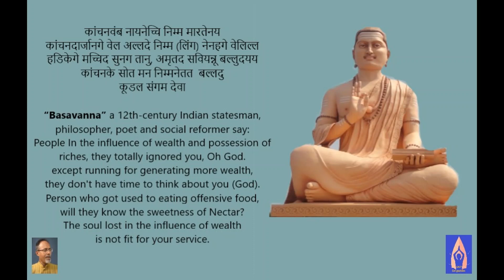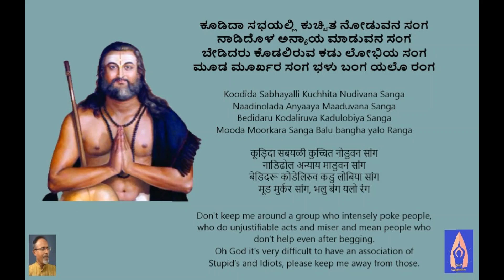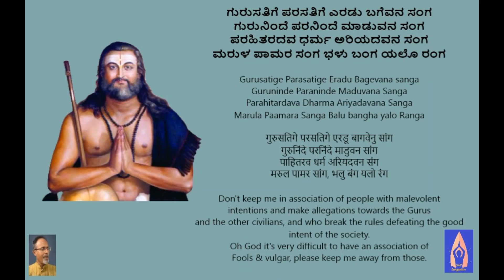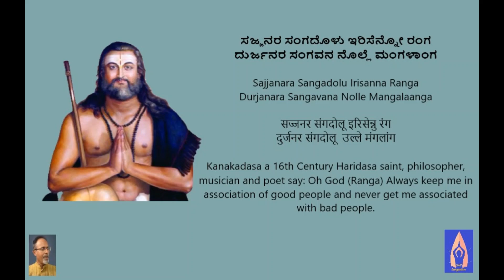ಬಸವಣ್ಣನ ವಚನ - ಕನಕದಾಸರ ಕೀರ್ತನ Basavannana Vachana - Kanakadaasara Kirtana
Ragam - Hindolam
Basavannana Vachana (Kaanchanavemba Naayanechhi)
Kanakadaasara Kirtana (Sajjanara Sangadolu Irisenna Ranga)
Language: Kanada

ಕಾಂಚನವೆಂಬ ನಾಯ ನಚ್ಚಿ ನಿಮ್ಮ ಮರೆದೆನಯ್ಯಾ.
ಕಾಂಚನದಾರ್ಜನಕೆ ವೇಳೆಯಲ್ಲದ ನಿಮ್ಮ (ಲಿಂಗಕ್ಕೆ) ನೆನಹಗೆ ವೇಳೆಇಲ್ಲ.
ಹಡಿಕೆಗೆ ಮಚ್ಚಿದ ಸೊಣಗ ತಾನು ಅಮೃತದ ಸವಿಯನ್ನು ಬಲ್ಲುದಯ್ಯ.
ಕಾಂಚನಕೆ ಸೋತ ಮನ ನಿಮ್ಮನೆತ್ತಬಲ್ಲದು  ಕೂಡಲ ಸಂಗಮ ದೇವಾ.

ಸಜ್ಜನರ ಸಂಗದೊಳು ಇರಿಸೆನ್ನೋ ರಂಗ
ದುರ್ಜನರ ಸಂಗವನ ನೊಲ್ಲೆ ಮಂಗಳಾಂಗ

ಕೂಡಿದಾ ಸಭಯಲ್ಲಿ ಕುಚ್ಚಿತ ನೋಡುವನ ಸಂಗ
ನಾಡಿದೊಳ ಅನ್ಯಾಯ ಮಾಡುವನ ಸಂಗ
ಬೇಡಿದರು ಕೊಡಲಿರುವ ಕಡು ಲೋಭಿಯ ಸಂಗ
ಮೂಡ ಮೂರ್ಖರ ಸಂಗ ಭಳು ಬಂಗ ಯಲೊ ರಂಗ

ಗುರುಸತಿಗೆ ಪರಸತಿಗೆ ಎರಡು ಬಗೆವನ ಸಂಗ
ಗುರುನಿಂದೆ ಪರನಿಂದೆ ಮಾಡುವನ ಸಂಗ
ಪರಹಿತರದವ ಧರ್ಮ ಅರಿಯದವನ ಸಂಗ
ಮರುಳ ಪಾಮರ ಸಂಗ ಭಳು ಬಂಗ ಯಲೊ ರಂಗ

ಆಗಮದ ಅನ್ವಯವ ಅರಿಯದವನ ಸಂಗ
ರೋಗದಲಿ ನಿರಂತರ ನರಳುವನ ಸಂಗ
ಭವರೋಗದಲಿ ನಿರಂತರ ನರಳುವನ ಸಂಗ
ಕಾಗಿ ನೆಲೆಯ ಆದಿ ಕೇಶವನ ನೆನೆಯನ
ಅಬಾಗವತರ ಸಂಗ ಭಳು ಬಂಗ ಯಲೊ ರಂಗ

कांचनवंब नायनेच्चि निम्म मारतेनय
कांचनदार्जानगे वेल अल्लदे निम्म (लिंग) नेनहगे वेलिल्ल
हडिकेगे मच्चिद सुनग तानु, अमृतद सवियन्नू बल्लुदयय
कांचनके सोत मन निम्मनेतत  बल्लदु
कूडल संगम देवा ||

सज्जनर संगदोलू इरिसेन्नु रंग
दुर्जनर संगदोलू  उल्ले मंगलांग

कूड़िदा सबयळी कुच्चित नोडुवन सांग
नाडिढोल अन्याय माडुवन सांग
बेडिदरू कोडेलिरुव कडु लोबिया सांग
मूड मुर्कर सांग, भलु बंग यलो रंग

गुरुसतिगे परसतिगे एरडू बागवेनु सांग
गुरुनिंदे परनिंदे माडुवन सांग
पाहितरव धर्म अरियदवन संग
मरुल पामर सांग, भलु बंग यलो रंग

आगमद अन्वयव अरियदवना सांग
रोगदलि निरंतर नरलुवन सांग
भव रोगदलि निरंतर नरलुवन सांग
कागिनेलेय अदि केशवन नेनेयन
अबागवतर सांग, भलु बंग यलो रंग

Kanchanvemba Naaye nechhi, Nimma (Linga) Maratenaya
Kanchana-daarjanage Vela Allade, Nimma Nenahige Vela Illa
Hadakige Mechhida Sonaga taanu, Amruthada saviyannu Balludayya
Kanchange Sothamana Nimmanetta Balladu  - Koodala Sangama Deva

Sajjanara Sangadolu Irisanna Ranga
Durjanara Sangavana Nolle Mangalaanga

Koodida Sabhayalli Kuchhita Nudivana Sanga ||
Naadinolada Anyaaya Maaduvana Sanga ||
Bedidaru Kodaliruva Kadulobiya Sanga
Mooda Moorkara Sanga Balu bangha yalo Ranga

Gurusatige Parasatige Eradu Bagevana sanga ||
Guruninde Paraninde Maduvana Sanga ||
Parahitardava Dharma Ariyadavana Sanga
Marula Paamara Sanga Balu bangha yalo Ranga

Agamada Anvayava Ariyadavana Sanga ||
Rogadali Nirantara Naraluvana Sanga
Bhavarogadali Nirantara Naraluvana Sanga
Kaagi Neleya aadi Keshavana Neneyana
Aabhaagavatara Sanga Balu bangha yalo Ranga

“Basavanna” a 12th-century Indian statesman, philosopher,
poet and social reformer say:
People In the influence of wealth and possession of riches,
they totally ignored you, Oh God.
except running for generating more wealth,
they don't have time to think about you (God).
Person who got used to eating offensive food,
will they know the sweetness of Nectar?
The soul lost in the influence of wealth is not fit for your service.

Kanakadasa a 16th Century Haridasa saint, philosopher,
musician and poet say: Oh God (Ranga) Always keep me in
association of good people and never get me associated with bad people.

Don't keep me around a group who intensely poke people,
who do unjustifiable acts and miser and mean people who
don't help even after begging.
Oh God it's very difficult to have an association of
Stupid’s and Idiots, please keep me away from those.

Don't keep me in association of people with malevolent intentions and
make allegations towards the Gurus and the other civilians,
and who break the rules defeating the good intent of the society.
Fools & vulgar, please keep me away from those.

Don't keep me in association of someone who breaks the traditions
and barriers of the knowledge, who is unhealthy and
always suffers with lack of good thoughts.
It's very difficult to have an association of bad thought's,
let's pray Lord Adi keshava of Kaginelaya (Poet’s place)
to keep away from those bad association.